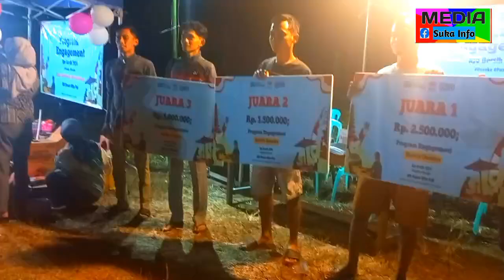Pemberian hadiah Dari Bank Bri acara Lomba Sukobubuk